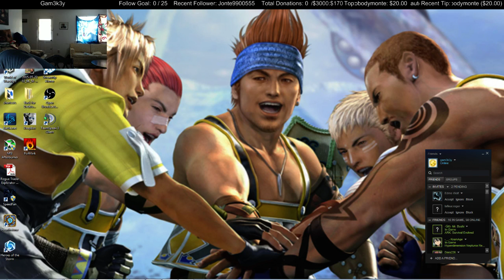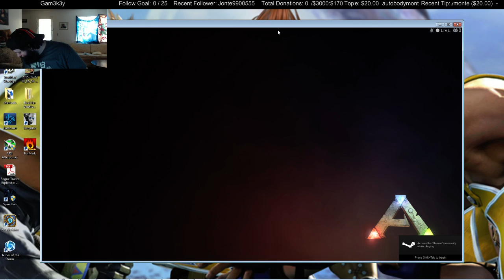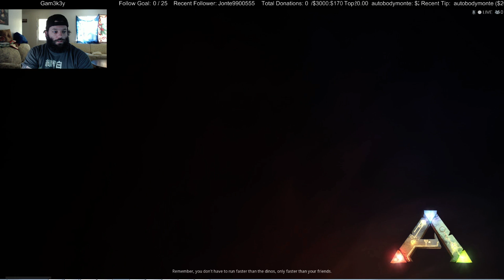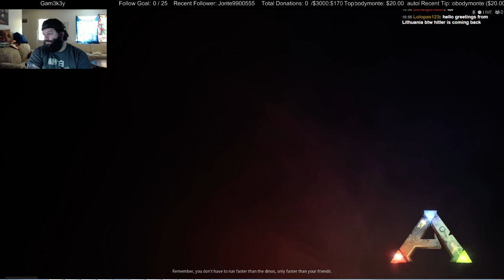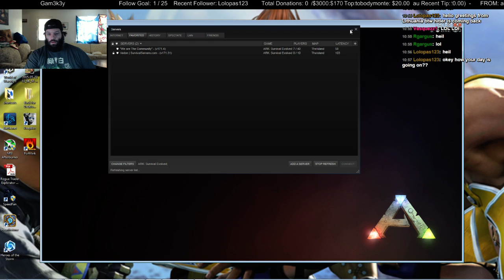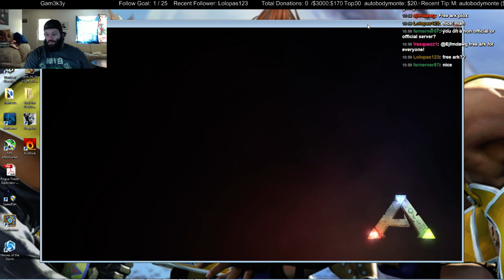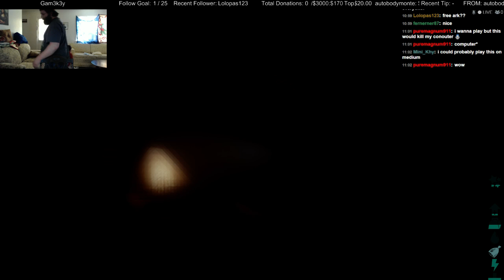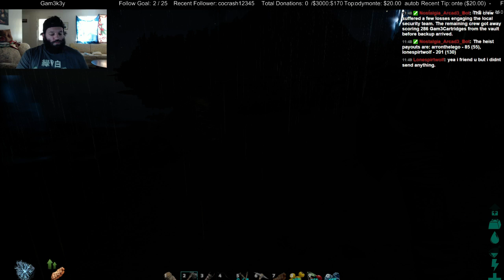3rd 24 hour stream ARK: Survival Evolved Part2 - 1 / 5